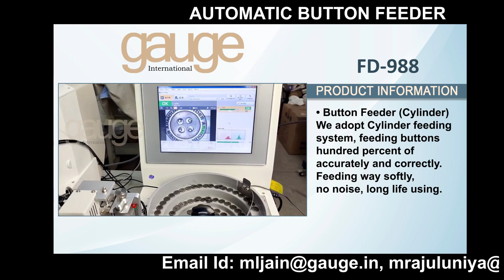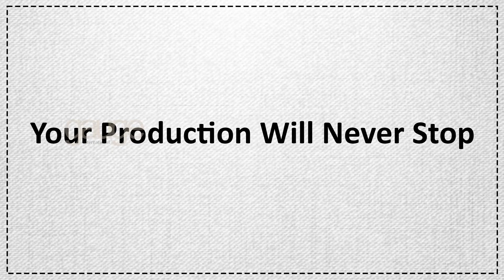FD-988 BUTTON FEEDER